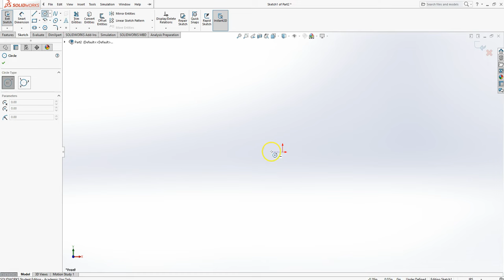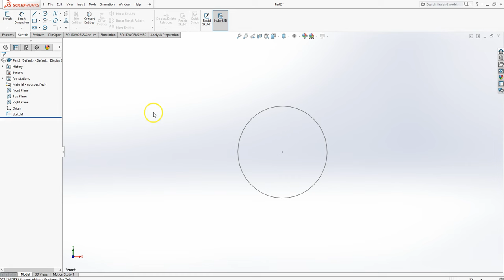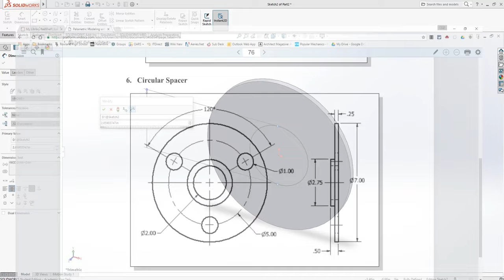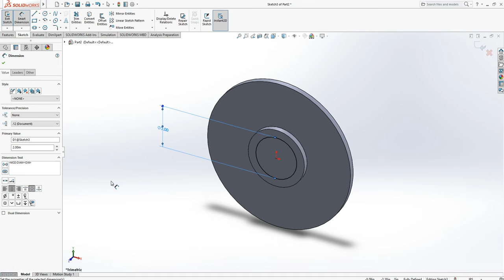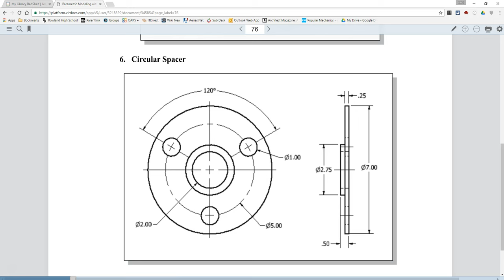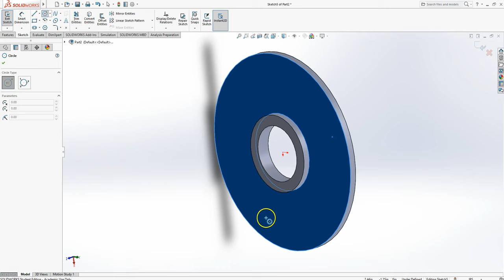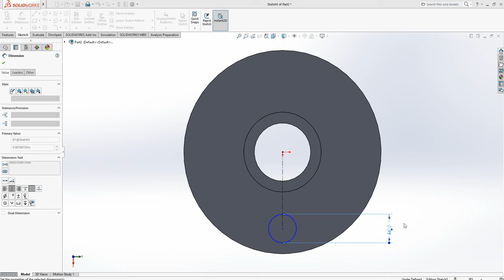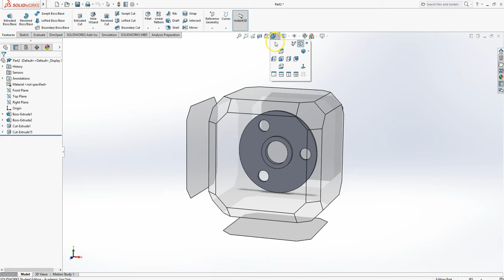SW CH 2 CIRCULAR SPACER